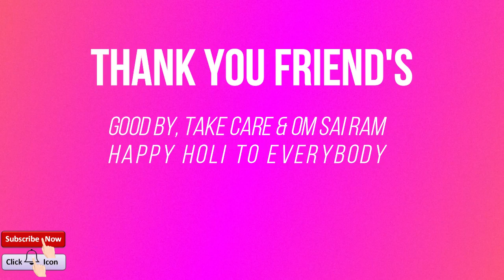worli koliwada holi 2018 best ever crowd at batteri near worli fort worli village